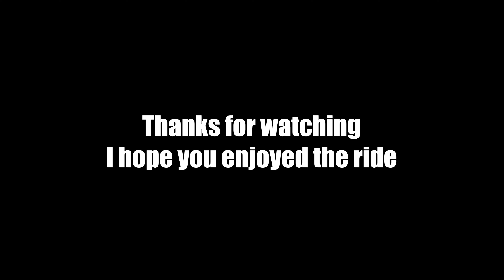Morning London Bus Journey - Route 24 Full Journey From Pimlico To Hampstead Heath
Taking a bus journey in London in the mornings is a great way to see the city's sights. Join me as I hop on board bus number 24 to see London from the top seat of the famous double-decker bus.
We will pass Westminster Abbey and Parliament Square catching sight of Big Ben. Before we get to Horse Guards Parade we will see Downing Street on the left which is the official residence of the British Prime Minister.

We also get to see Trafalgar Square and the famous Camden Market.